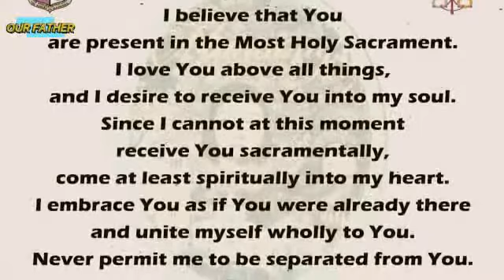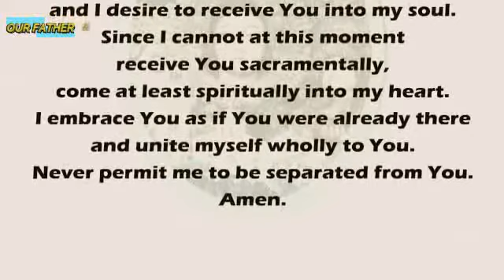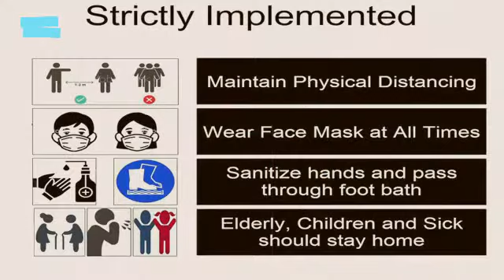MANAOAG Church Online Anticipated Holy LIVE Mass Today THURSDAY - FEBRUARY 24, 2022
#MANAOAGCHURCH . ONLINE LIVE MASS TODAY thursday - FEBRUARY 24, 2022